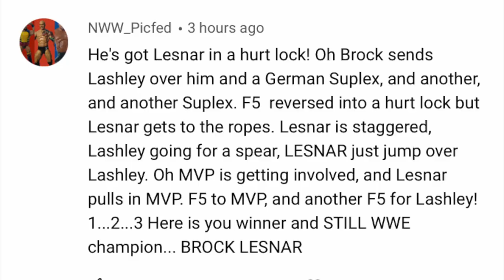BROCK LESNAR VS LASHLEY WWE ROYAL RUMBLE 2022 MATCH FINISH ANIMATION